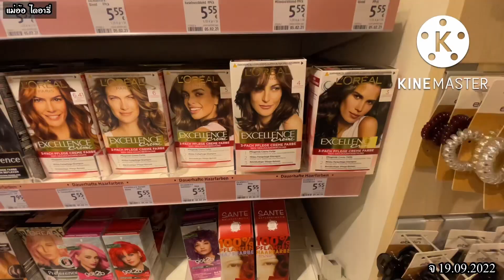🇩🇪604 เข้าป่าหาเห็ดแล้วได้เห็ดเยอะไหม? |อยากจัดชั้นเก็บของ แต่อุปกรณ์ไม่เป็นใจ😢